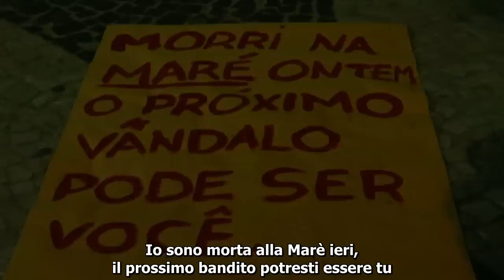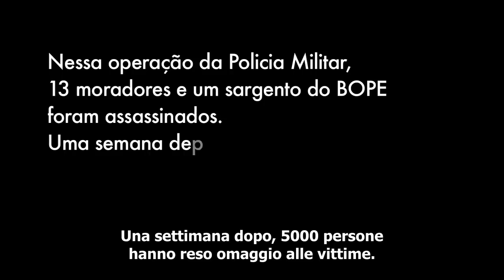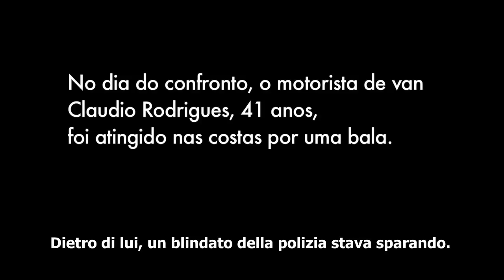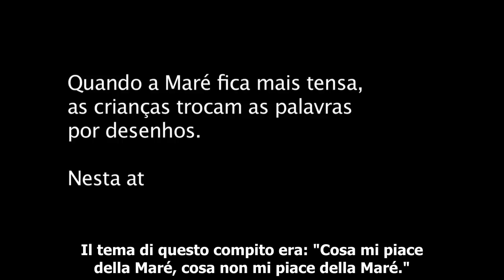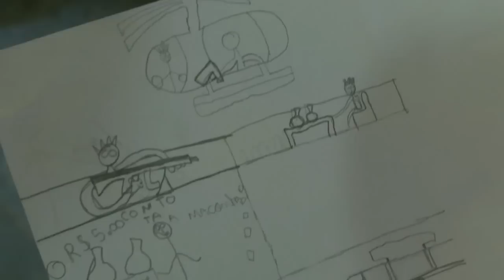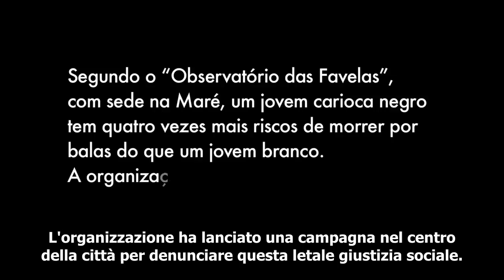"Sono morto alla maré" (Morri na Maré)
"Sono morto alla Maré" è un documentario sull'impatto della violenza sui bambini della favela Complexo da Maré, a Rio de Janeiro, raccontato attraverso lo sguardo dei bambini stessi. È stato realizzato dai giornalisti francesi  Marie Naudascher e Patrick Vanier, entrambi radicati a Rio.

Questo video fa parte del Progetto Reportagem Publica, che è stato finanziato attraverso crowdfunding. Con il supporto di 808 donatori, la Agenzia Publica ha distribuito 12 borse di reportage per giornalisti investigativi indipendenti.